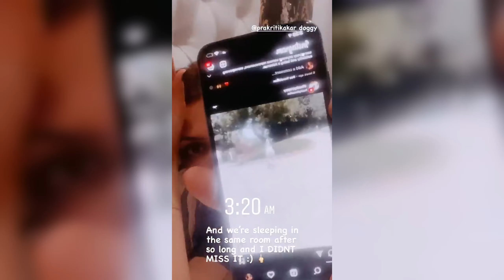welcome to Sukriti Kakar 's life